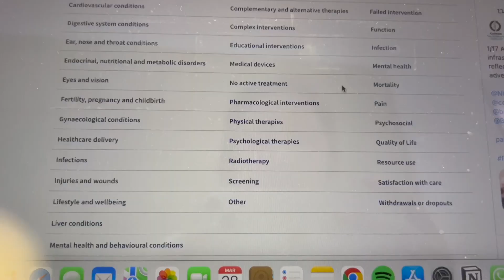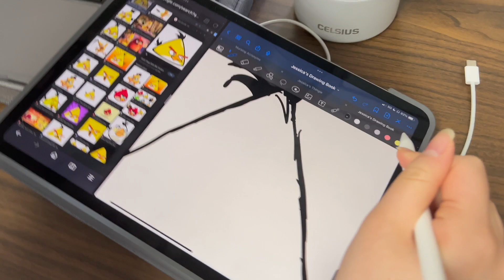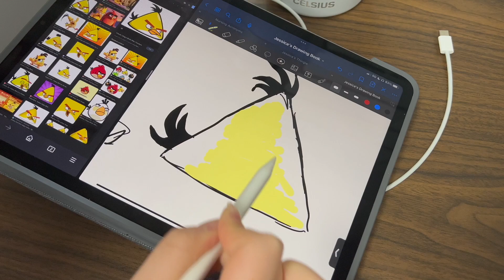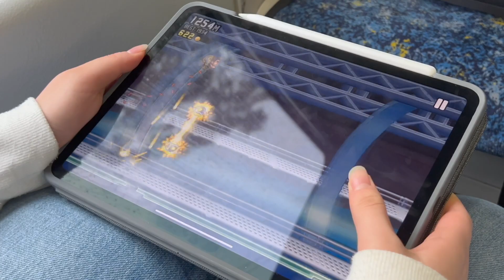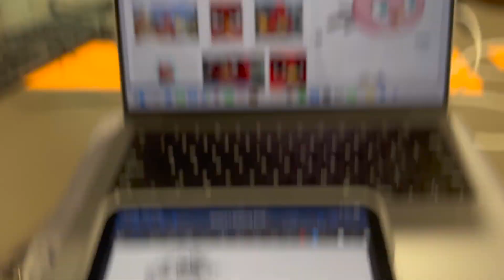productive week at uni | preplacement requirements, new job interview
This channel is a visual diary of how I study and prepare myself as a first year nursing student in Sydney Australia! I am going to share more of my journey to balance school, life and work.

if you would like to ask anything about nursing school or work, please do comment! I read every single one and I will try my very best to answer every single one!

equipment I use for uni/filming & editing